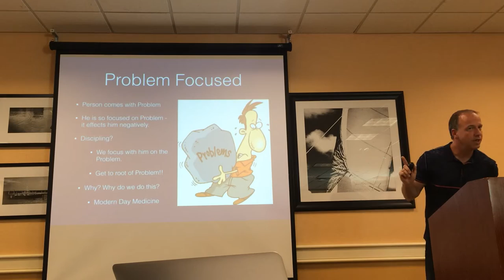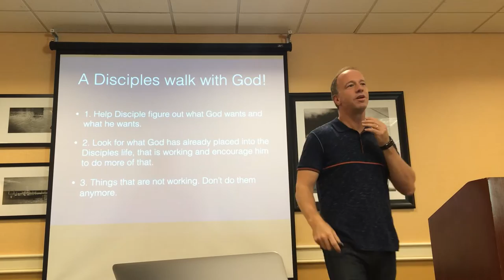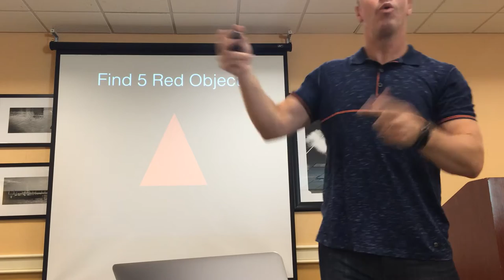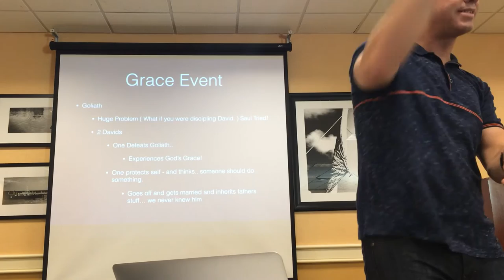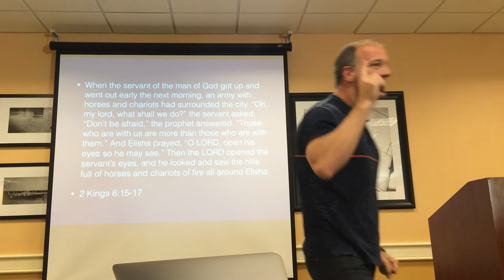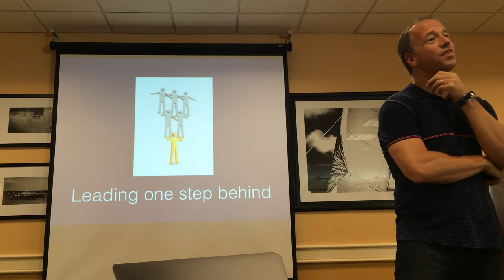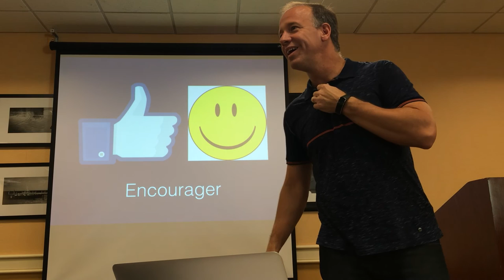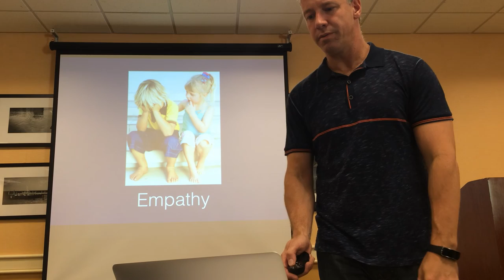Christ Focused Discipleship Workshop Shawn Wooten 3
Solution-Focused Discipling Workshop by Shawn Wooten; conducted in Virginia Beach to ACR staff; Session 3